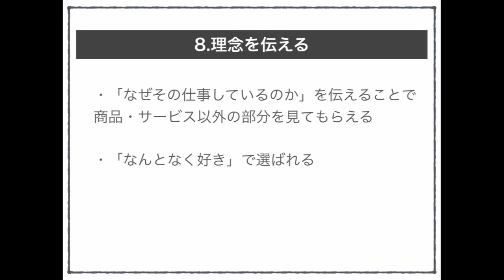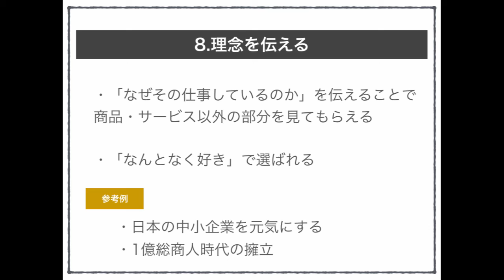セールスライティングの見落とし点：理念を伝えてますか？